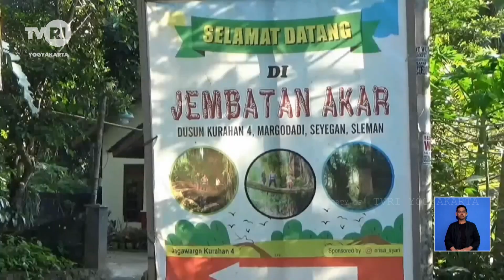Sempat Viral, Jembatan Akar di Seyegan Sekarang Sepi Pengunjung